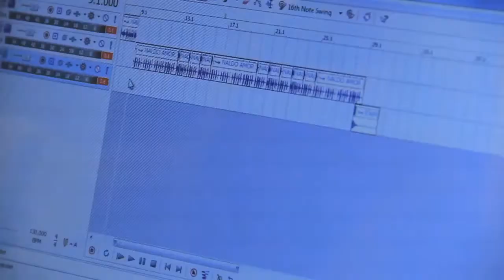TATY PRINCESA E DADDY KALL JUNTOS NO PALCO - SHOW PARTICULAR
TATY PRINCESA E DADDY KALL JUNTOS NO PALCO  CANTANDO SHOW PARTICULAR.